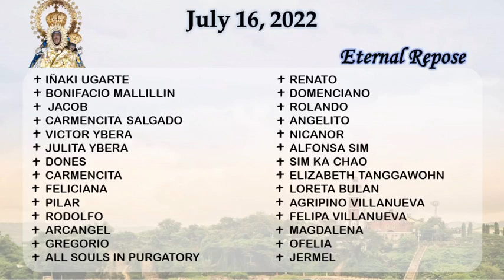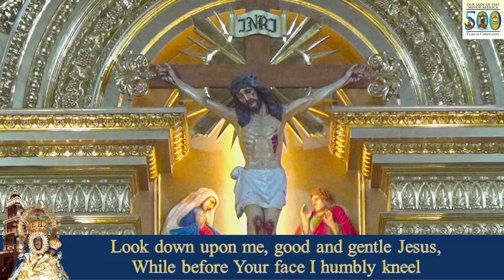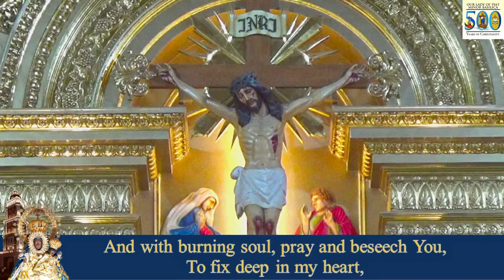HOLY MASS I 16 JULY 2022 I SATURDAY I 15TH WEEK IN ORDINARY TIME